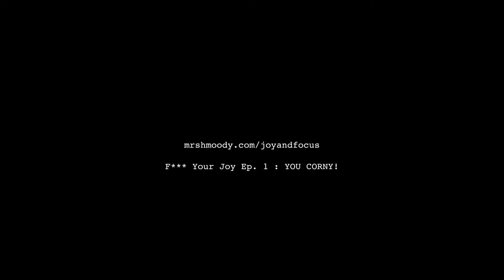F*** Your Joy Episode 1: YOU CORNY! Teaser 5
F*** Your Joy Episode 1: YOU CORNY!